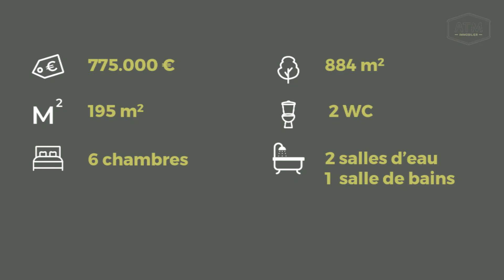Maison plein sud calme MONTMORENCY A VENDRE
IMMOBILIER MONTMORENCY
Proche centre ville, maison au calme exposée plein SUD avec de très beaux volumes.
Cette dernière vous offrant en rez de chaussée:
entrée avec placards, triple séjour avec cheminée donnant sur une grande terrasse et le jardin exposé sud, cuisine équipée, 3 belles chambres dont une avec dressing, une salle de bains, une salle d'eau et des WC.
A l'étage: un palier desservant 3 chambres, salle d'eau avec WC, buanderie et 2 dressings.
Le tout sur un sous-sol total de 160m² avec garage double, grande salle de loisirs ainsi qu'une partie technique.
Le terrain de plus de 880m² ravira toute la famille. Une belle maison offrant des volumes généreux et un très bon emplacement !!
A découvrir chez ATM IMMOBILIER MONTMORENCY